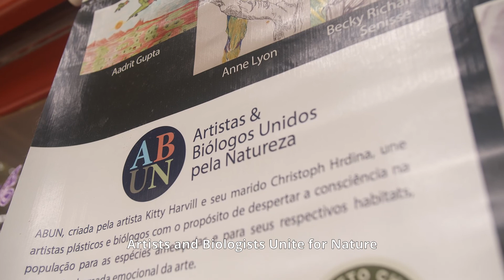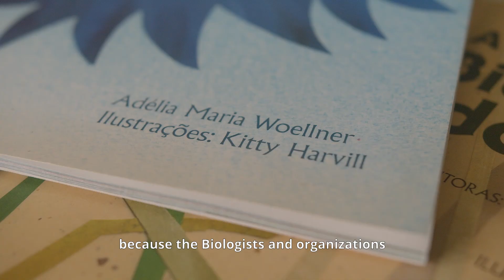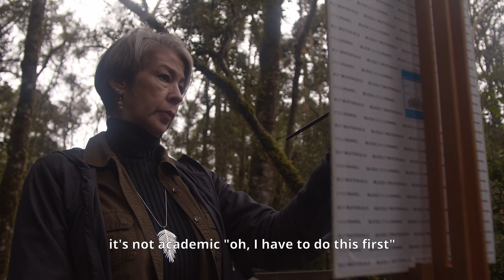Stories of Atlantic Forest Great Reserve | S2EP06 Art and nature